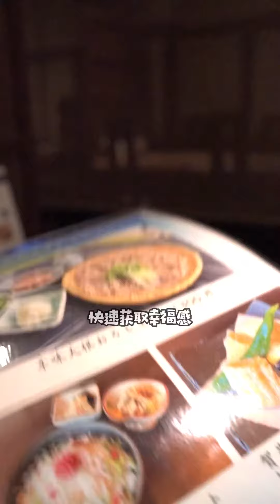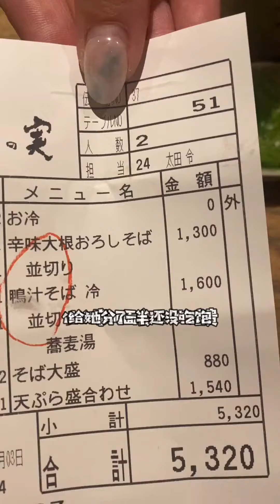百家拉麵計劃京都手工蕎麥麵。旅行